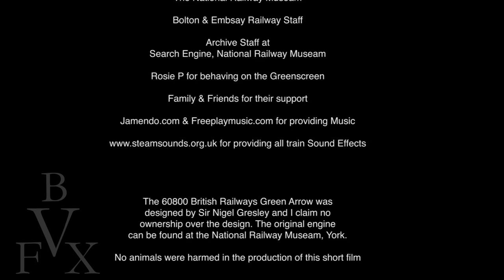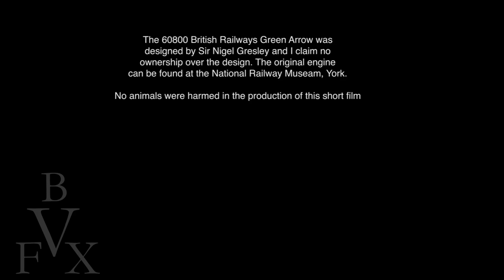Green Arrow (short film, 2012)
This is a short film produced by me as my final project for university. It is about the story of a young train driver driving the British Railways 60800 Green Arrow.